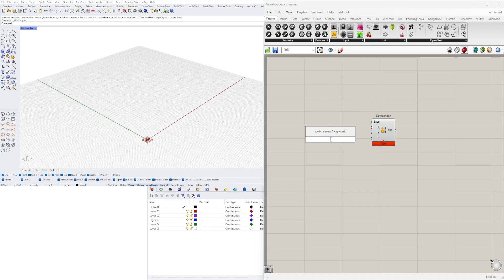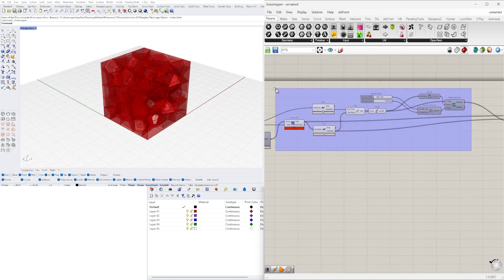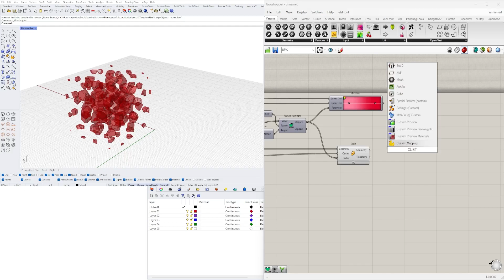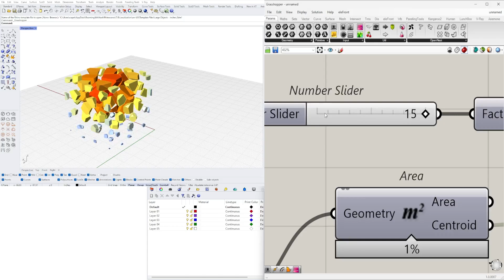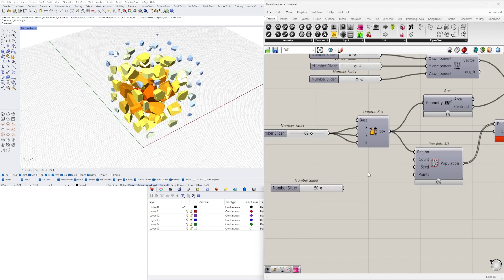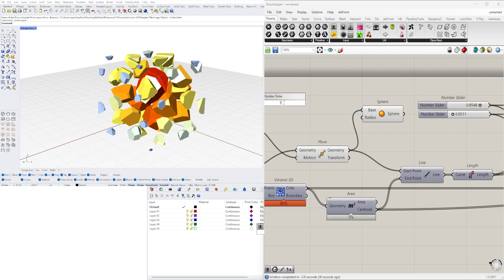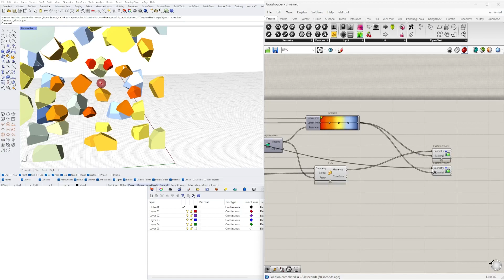Gradient Curve Attractor Fracture Preview Gradient Grasshopper Rhino Free Script Download Available